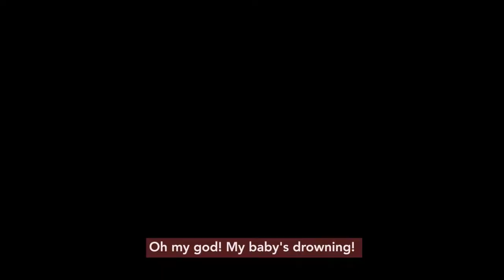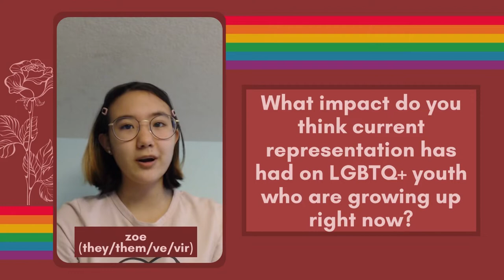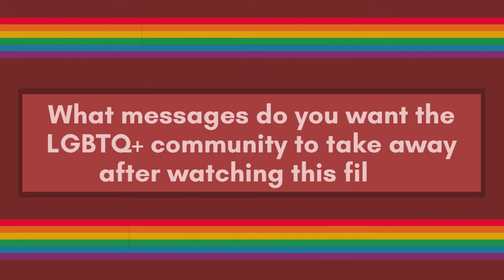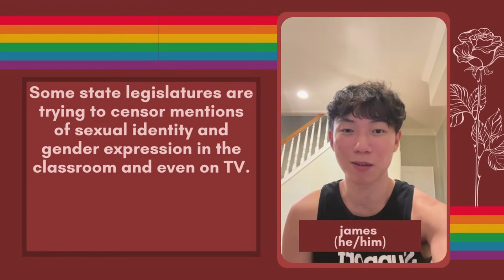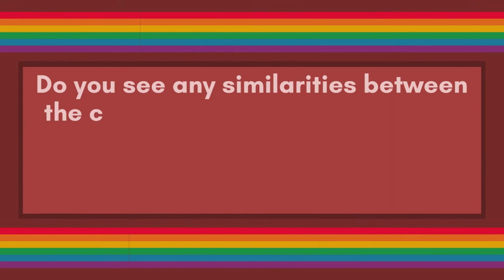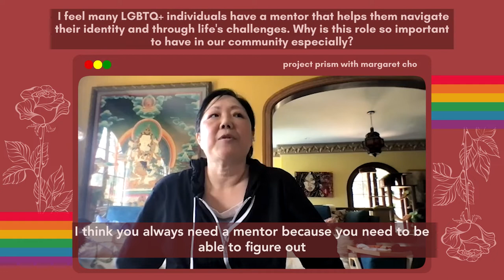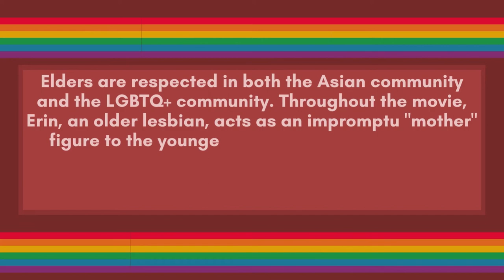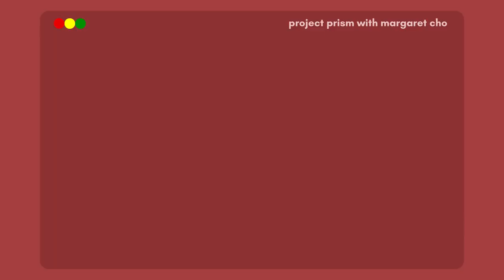Margaret Cho in Fire Island | Project Prism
Dear Asian Youth has interviewed actress and comedian, Margaret Cho has starred in the newly released film, Fire Island.

Cho plays the character of Erin who acts as an impromptu mother-figure to a group of queer friends who visit Fire Island in New York every summer. The film is loosely based on the Jane Austen novel, Pride and Prejudice and was written by Joel Kim Booster!

We interviewed Cho on her experience playing Erin and her relationship with the character as well as her thoughts on state oppression of LGBTQ+ communities and working in the entertainment industry as a queer person.

Project Prism is Dear Asian Youth's interview project where we interview LGBTQ+ figures regarding their work or relating to themselves!

A special thanks to Margaret Cho, Searchlight Pictures and The MRKT.

Interviewed by:
Ishani Solanki & Sunal Fernando
Curated by:
DAY Prism consisting of:
Amber Leung
Alina Gao
Batool Munzir Malik
Chloe Mau
Yuna Jeon
James Kwon
Veronica Yung
Zoe Leonard

Music featured:
“Boys (Coldabank Remix) by Charli XCX

Produced and Created by DAY Prism at Dear Asian Youth